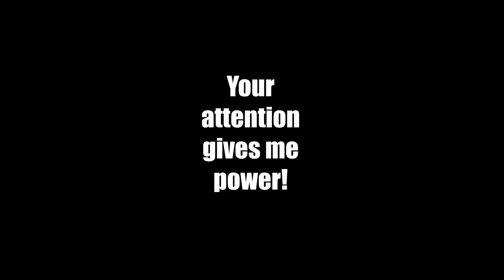Game of skate & skate park session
This video starts off with a game of skate. Followed by a skate park session with the locals / friends. Plenty of flat ground skateboarding. As well as some flat bar, transition, and bank tricks. So much action! Enjoy!

AND I design shirt graphics: